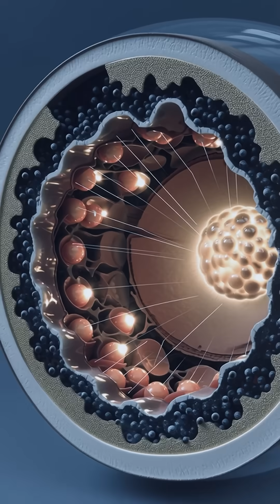Reindeer Change The Color Of Their Eyes Between Seasons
Each Christmas Eve, Santa’s reindeer dominate lore, but real Arctic cousins pull off a singular optical trick: they seasonally rewire their eyes to conquer polar twilight. In summer, their tapetum lucidum—the reflective layer behind the retina—gleams golden-turquoise; in winter it turns deep blue, tuning reflection to the blue/near-UV light that saturates months of twilight. Reindeer perceive ultraviolet, helping them spot dark, UV-absorbing lichens against reflective snow and reveal predators like wolves or polar bears. Work by neuroscientist Glen Jeffery and colleagues shows how: the tapetum is a fluid-suspended collagen crystal. Prolonged winter dilation raises intraocular pressure, compressing collagen fibers, shrinking lattice spacing, and shifting peak reflectance from red toward blue/UV. Result: winter visual sensitivity rises dramatically—on the order of a thousandfold—maximizing every photon. Field context matters: at 70°N, winter light can be 100,000 times dimmer than summer and strongly blue due to ozone-filtered paths. The adaptation isn’t cost-free. Power lines leaking UV appear as “fireworks,” disturbing herds and complicating Sámi reindeer management. Engineered or sacred, reindeer spectacles now span myth and biology: Rudolph lights stories; real Rangifer tarandus retune optics to eat, evade, and endure. It’s a unique, elegant mechanism—part astrophysics, part neuroscience—perfectly matched to a blue Arctic world.